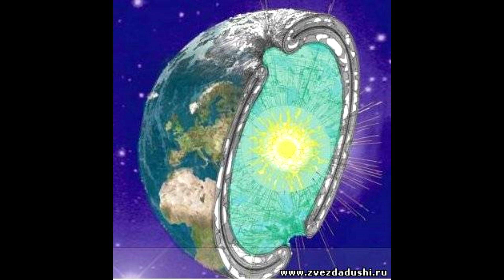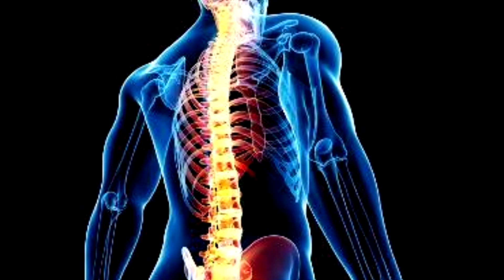ЗМЕИ КУНДАЛИНИ ГАЙИ 2022 Автор: Karen Neverland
читать здесь: Источник 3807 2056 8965 Россия
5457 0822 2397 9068 Украина
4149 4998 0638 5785 - евро
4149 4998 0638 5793 - доллар